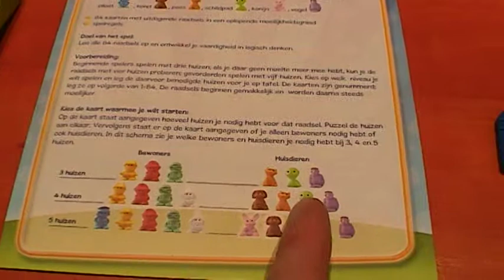Club 2%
Leuke hersenkrakers voor kleine en grotere kids! 84 Leuke, uitdagende raadsels die het logisch denken bevorderen.